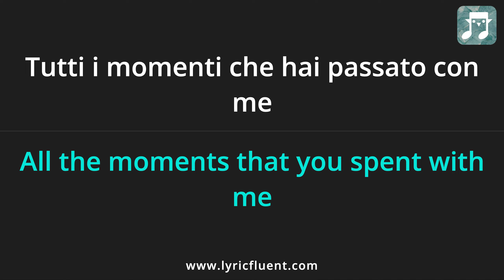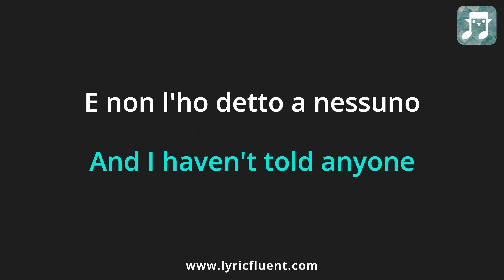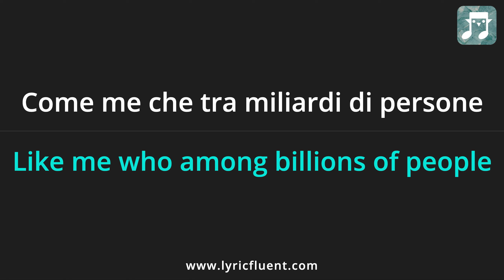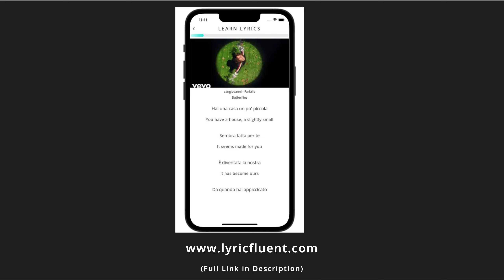sangiovanni - Farfalle Lyrics English Translation - Italian and English Dual Lyrics - Subtitles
Or go directly to playing games based on this song on the web